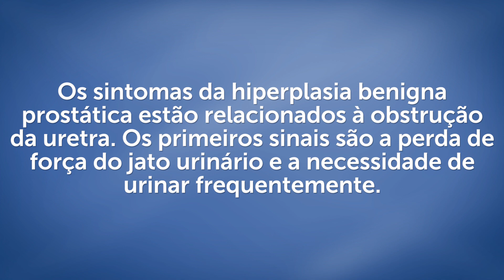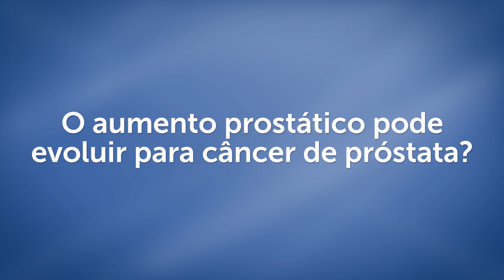Próstata | Como identificar a hiperplasia prostática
A hiperplasia prostática está relacionada à obstrução da uretra. A perda de força do jato urinário e a necessidade de urinar frequentemente são alguns dos primeiros sintomas. O Dr. Antonio Correia Lopes Neto, urologista do HCor, explica que o aumento da próstata não tem relação com tumores malignos.